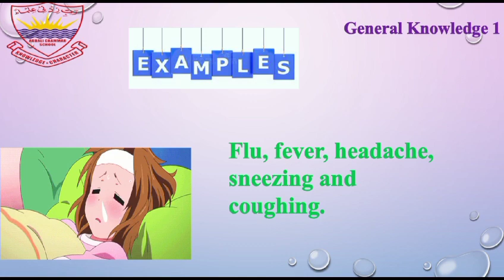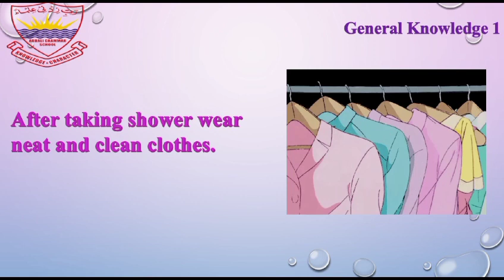Keep Ourselves Clean | General Knowledge | Lecture 1 | class 1